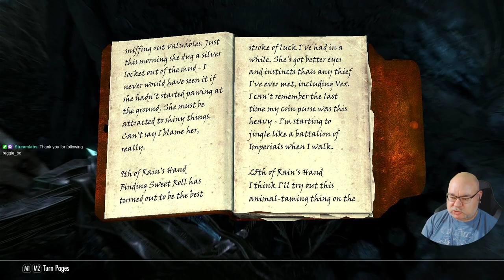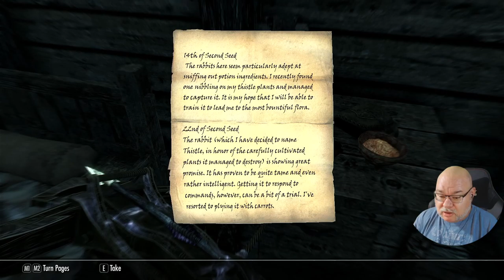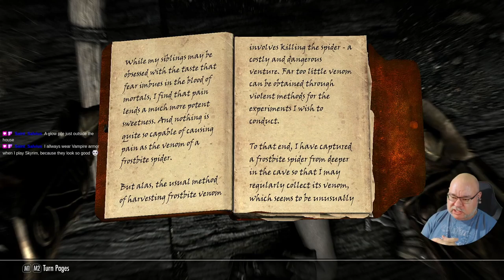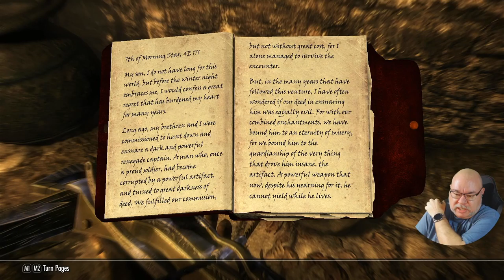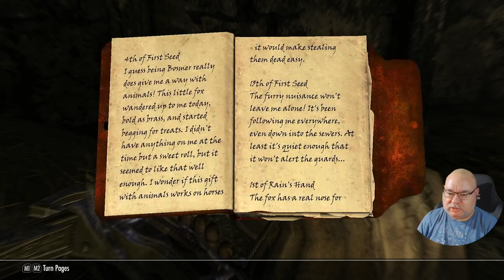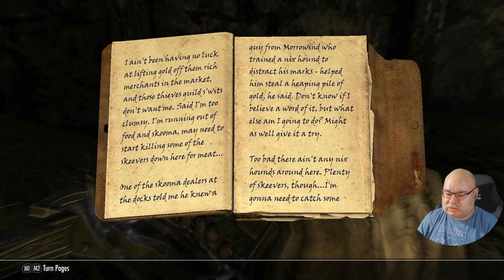Skyrim AE: Arbalist 2021-12-02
A playthrough of the new Skyrim Anniversary Edition using the new Crossbows to see if they are better than standard bows.
Crossbows should be superior because they do more damage and somehow are faster than bows.
This is not very realistic but it might just make bows feel right for me in Skyrim.
We will have to do some of the Dawnguard content so that we can craft crossbows and bolts.